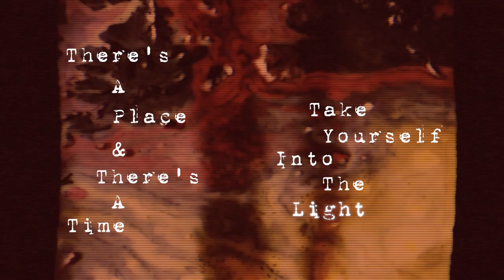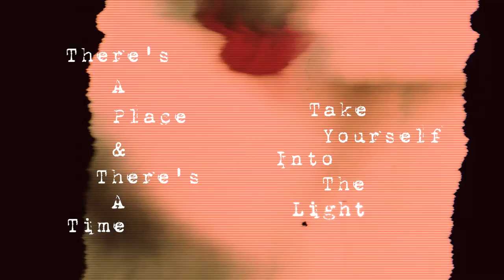The JMC - I'll Write Your Constellation (Official Video)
The John Michie Collective - "I'll Write Your Constellation" (Official Video)

"I'll Write Your Constellation" Lyrics:

There's a place and there's a time
You've gotta take yourself into the light
Take yourself into the light

Words & Music by John Michie.
All Instruments Played by John Michie.
Shabby Road Recording Ltd.
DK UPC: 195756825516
ISRC: QZNWQ2031978

Engineered, Produced, Mixed & Mastered by John Michie at Shabby Road Recording Ltd.
Sleeve Design by John Michie.
Video Created by John Michie at Shabby Road.
Extra Special Thanks: Daniel Albon.
Recorded in Morpeth, England 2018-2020.